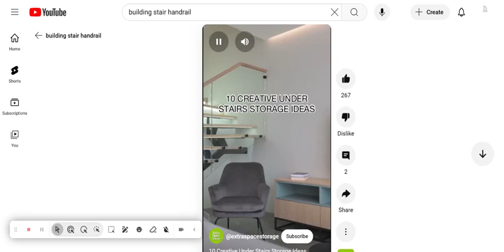10 Creative understairs storage ideas!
Creative understairs storage ideas!

Originally uploaded to the Extra Space Storage channel!